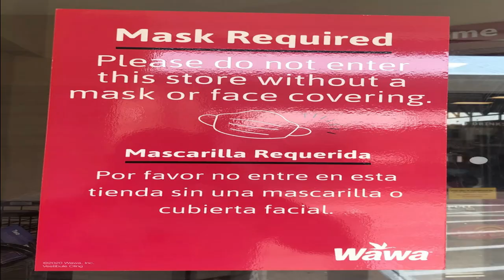RicahReal And Denalii - Mask & Gloves ( Official Music Video)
Official Music Video for RicahReal And Denalii - " Mask & Gloves" From Quarantine State Of Mind

RicahReal -
 is a aspiring music artist, song writer, and producer from Sharon, PA and currently living in Richmond, VA. Her well known talent is original, bold and beautiful.  RicahReal has freestyled over many industry instrumentals re-creating songs with her raw lyrics. With over ten years of music experience in recording records and having her music played on radio stations, clubs and mixtapes. RicahReal has a wide range of versatility she has her very own original sound. With her musical abilities she's able to create commercial and genre changing material. RicahReal has a sound like no other and a voice that's ready for world to hear. She's very passionate and professional about her work.  Music isn't just some hobby to RicahReal and she's very determined to prove her love and dedication for the music business. She plans to work with major artists and continue creating magic in the studio.

Denalii-
Denalii Da Great is a rapper, singer, producer, song writer, musician and
entertainter. She grew up in Drakes Branch, VA, a small town in
Charlotte County. Even though she was from a small town her parents
James and Thelma Jones kept her active in music through piano lessons.
She also joined the Randolph Henry High School Marching band in 7th
grade.
Denalii realized as she got older that Hip Hop was a genre of music that
interested her. She began to start writing and recording her own raps
and eventually started writing songs. She has been rapping since 1999 and
sees no end in sight.
In 2000, Denalii also realized that putting some of her other talents in
play could insure that she would not need to go anywhere for music
tracks. She then started making beats on her Playstation 2 “Music
Generator” video game. Later, she purchased the proper equipment she
needed to have her own pre-production studio.
Denalii has worked with a plethora of people from local hip hop artists,
alternative bands as well as small time record labels. She is currently
affliated with PushHouse23 and an artist with SKD Entertainment. With
both entities she is even pushing her creative artistry even further with
some acting! Denalii’s talent and well roundedness is a powerhouse of creativity that
is a force to be reckoned with.